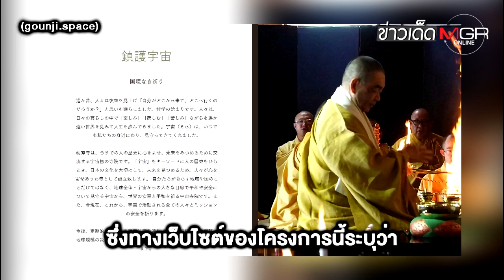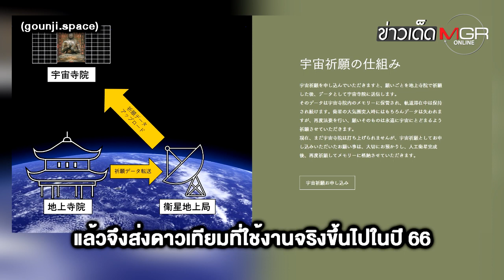พระญี่ปุ่นผุดไอเดียเหนือเมฆ จ่อสร้างวัดบนอวกาศ!